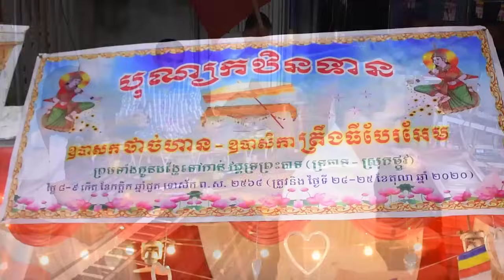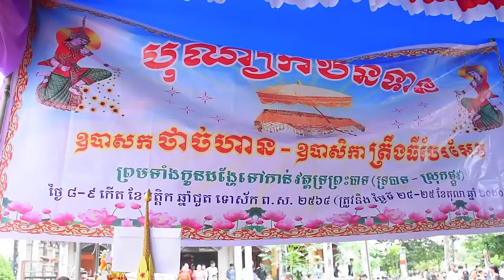Đại Lễ Dâng Y Kathina của người Khmer | chùa Chông Bát Trà Vinh | Du lịch & Ẩm thục miền tây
Lễ Dâng Y Kathina của người Khmer | chùa Chông Bát Trà Cú Trà Vinh | Du lịch & Ẩm thục miền tây

© Bản quyền thuộc về Thôn nữ Khmer